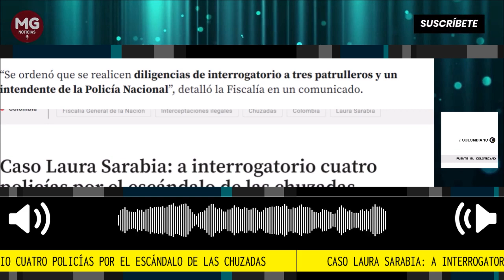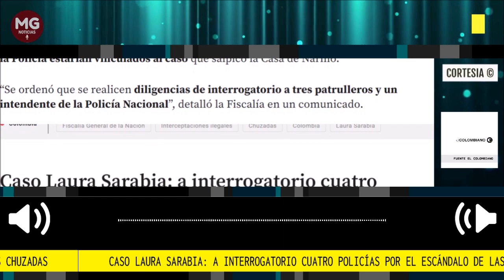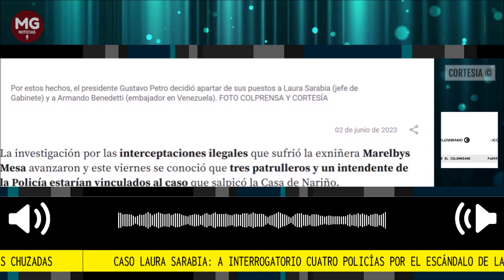LO ÚLTIMO DEL CASO SARABIA 🚨 CUATRO POLICIAS A INTERROGATORIO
La investigación por las interceptaciones ilegales que sufrió la exniñera Marelbys Mesa avanzaron y este viernes se conoció que tres patrulleros y un intendente de la Policía estarían vinculados al caso que salpicó la Casa de Nariño.